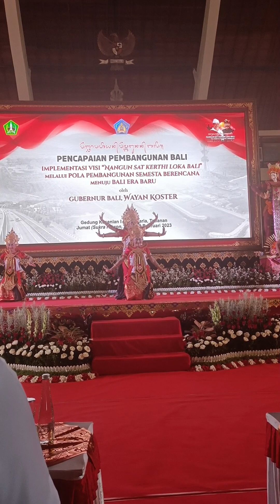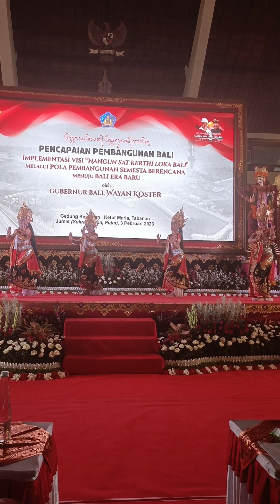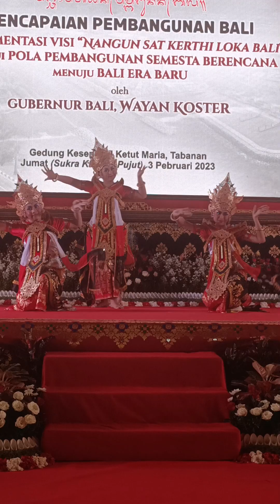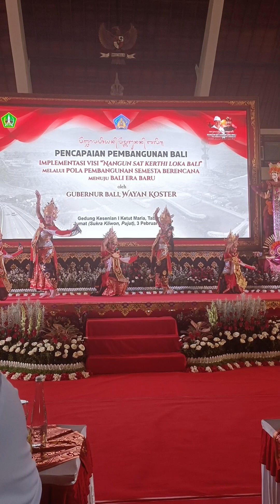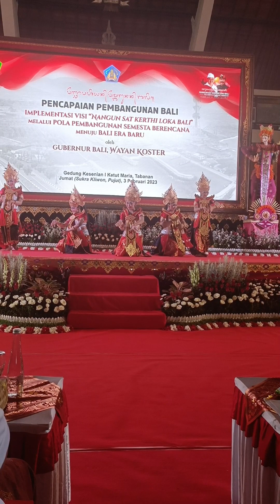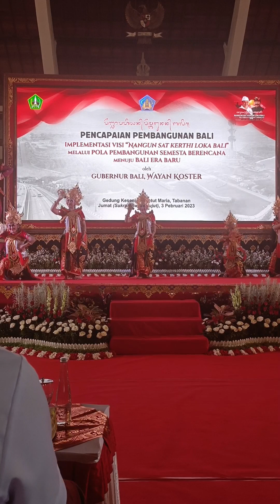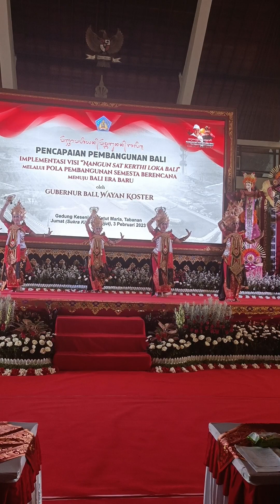Tari Maskot Tabanan "Jayaning Singgasana AuM"